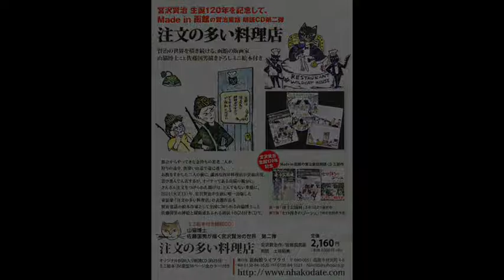宮沢賢治生誕120年記念、ミニ絵本付き朗読CD「注文の多い料理店」08第二幕の3